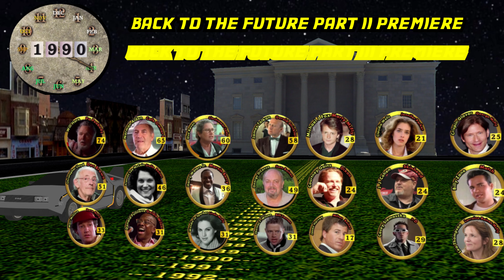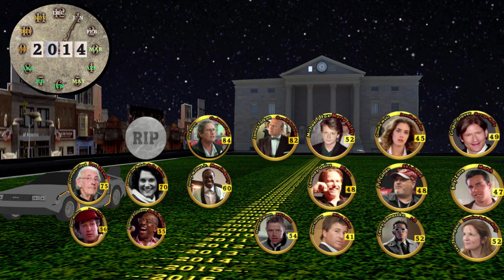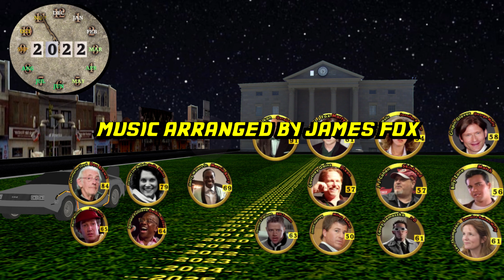Back to the Future Cast Through Time (1916-2022)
Great SCOT - its an animated timeline exploring the cast of Back to the Future (1985) through the years! Watch out for the Delorean!